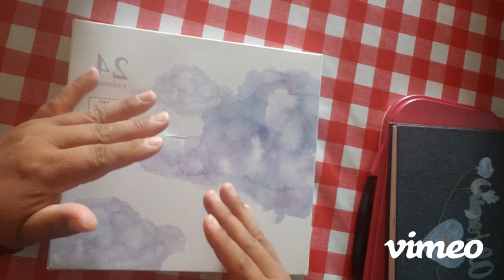Maries Masters(Music Short Version)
Hi All, This video is short version with music!